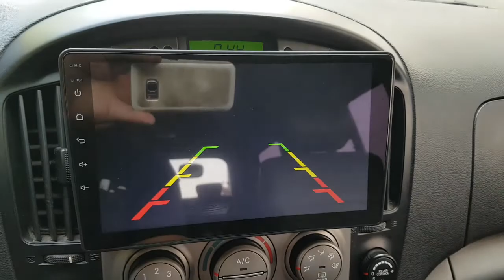2011 STAREX BU305787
2011 STAREX BU305787